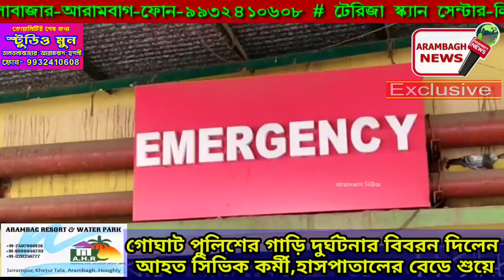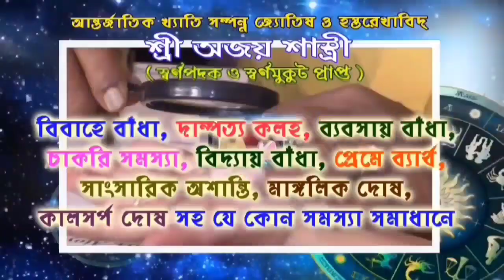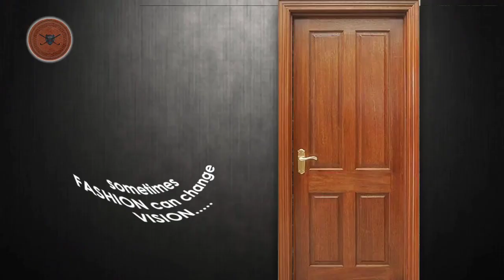গোঘাট পুলিশের গাড়ি দুর্ঘটনার বিবরন দিলেন আহত সিভিক কর্মী,হাসপাতালের বেডে শুয়ে।